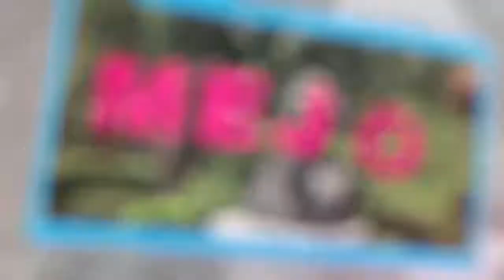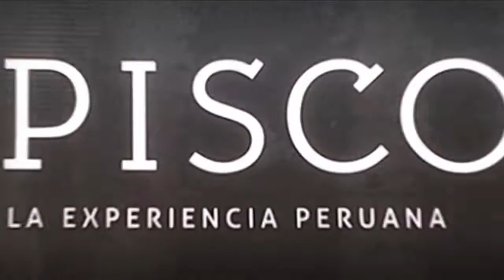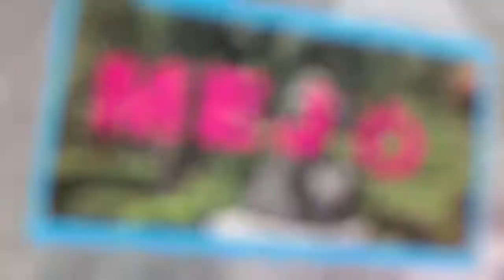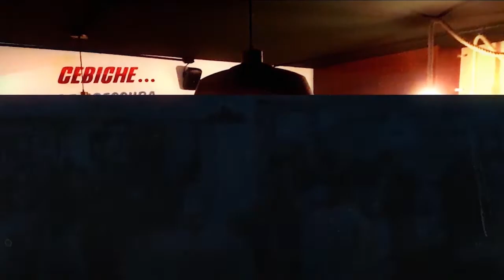Mi viernes - Música y Belleza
20 de septiembre de 2019
Programa: Mi viernes
Conductores: Erika Ruíz de Chavez
Invitados: Anita Fernández Vilchis